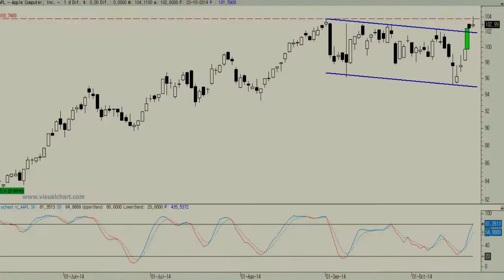Vídeo análisis técnico de Apple, el miércoles marcó un nuevo máximo de todos los tiempos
Los últimos resultados parecen haber gustado al mercado y prueba de ello lo tenemos en los nuevos máximos anuales, e históricos, que alcanzó en la sesión de ayer. En el corto plazo no descartamos alguna recogida de beneficios puntual pero lo cierto es que el título sigue dando claras señales de fortaleza.